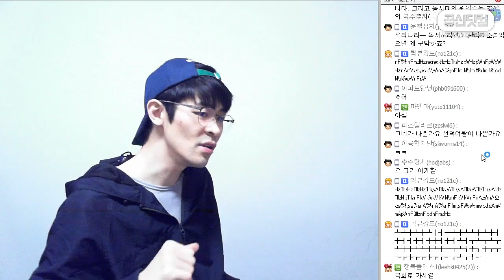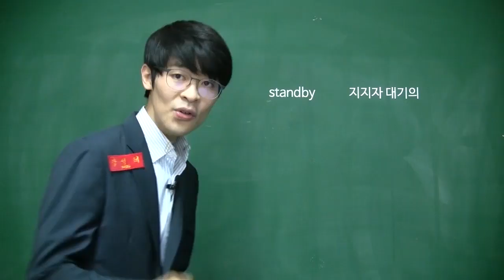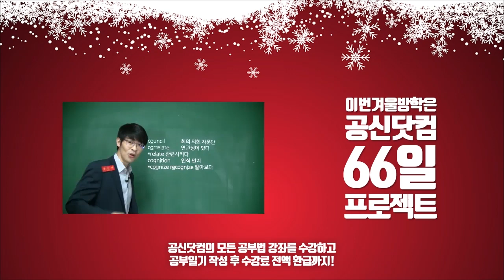이번 강의 옆 내무실에서 한답니다(feat. 자괴감) ★ 공신 강성태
전역 후 복학한 사람들은 아마도 느낄 수 있는,
혹은 전역한 사람이라도 느낄 수 있는 그것...
2년 내내 해서 입에 붙어버렸어 ㅠㅠ

[무료] 공부법은 물론, 습관까지 만들어 드려요.